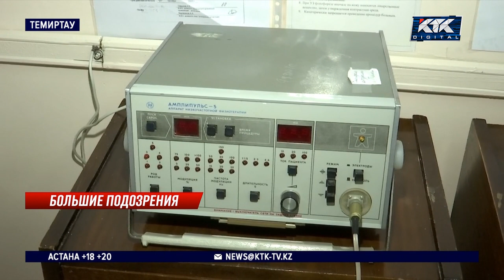Персонал темиртауского санатория «Березка» отстаивает здание и рабочие места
В Темиртау сотрудников детского санатория напугало объявление о предстоящей реорганизации. В планах чиновников превратить учреждение в современный оснащенный реабилитационный центр. Перемены начнутся с капитального ремонта. И прием детей на это время остановят. Специалисты уверены, им работы в таком месте не найдется. Да и сотни детей, которые каждый месяц проходили там лечение, больше не смогут так легко посещать это учреждение. И лишь чиновники не теряют оптимизма.